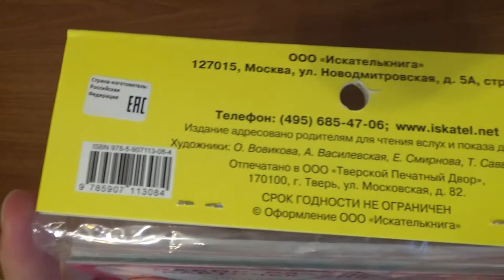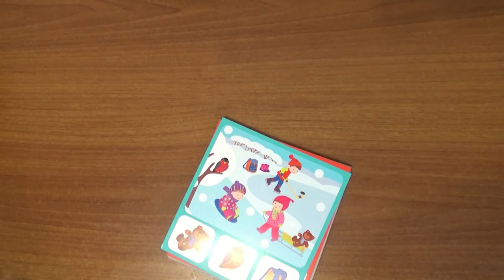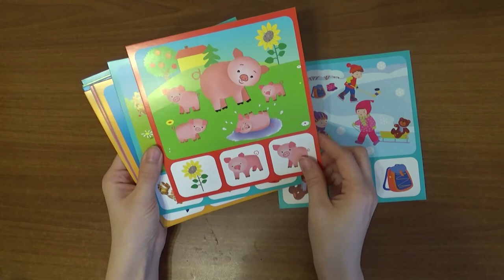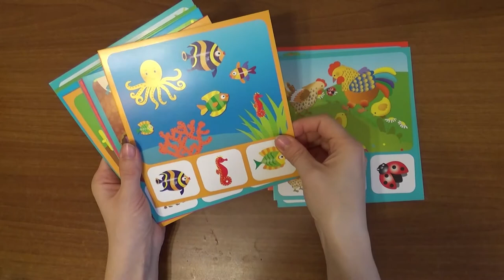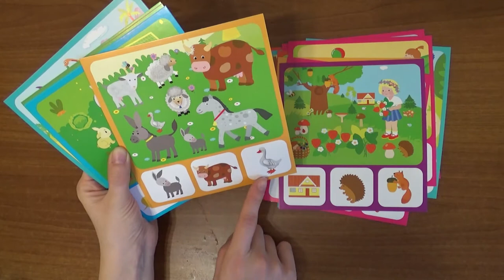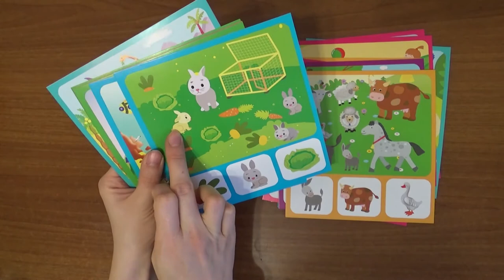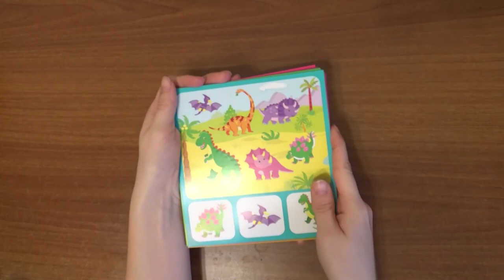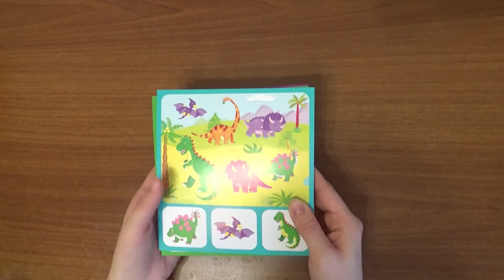Art Manij Обзор набор карточек Найди и покажи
Набор карточек. Найди и покажи